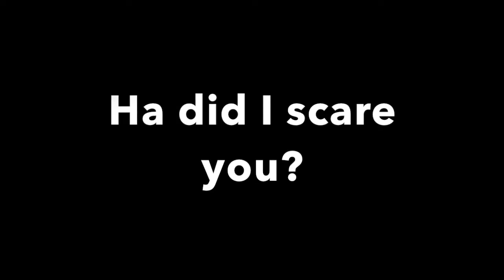Just a regular video